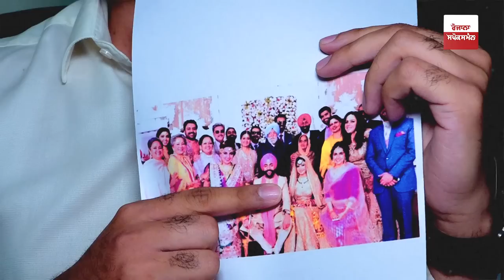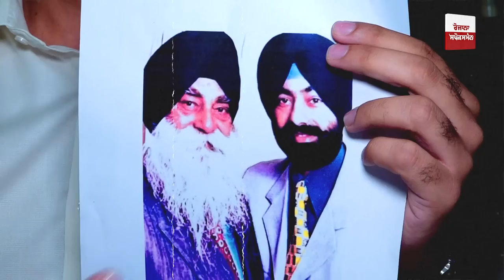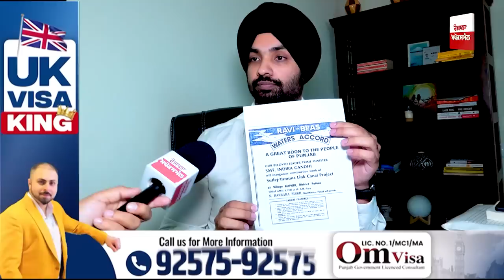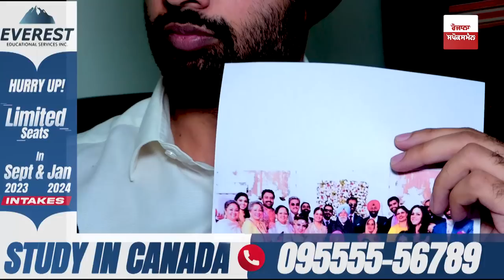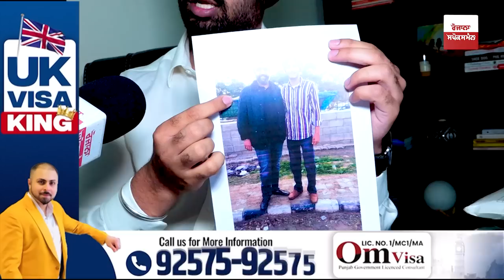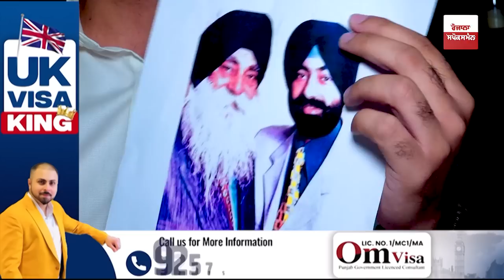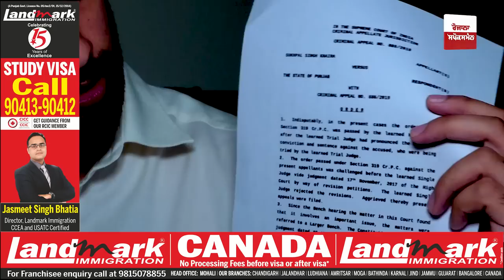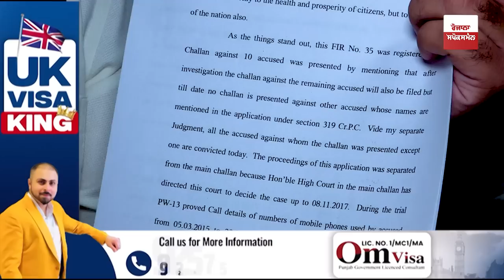ਸਿੱਖਾਂ ਲਈ ਭੜਕਾਊ ਭਾਸ਼ਣ ਦੇਣ ਵਾਲੇ ਖ਼ੁਦ ਕਿੰਨੇ ਕੁ ਧਰਮੀ? ਆਹ ਮੁੰਡਾ ਕੱਢ ਲਿਆਇਆ Sukhpal Khaira ਦੀ ਕੁੰਡਲੀ!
Sukhpal Singh Khaira is an Indian Politician serving as Congress MLA from Bholath constituency as his 3rd term. He was the Leader of Opposition in Punjab Legislative Assembly during July 2017 to July 2018. He started his political career with Youth Congress. In 1997, He became vice President of Punjab Youth Congress.

Discussion about the matter of Dispute over Sutlej Yamuna Link (SYL) Canal in Punjab. Interaction with Advocate Harsimran over the speech of Sukhpal Singh Khaira about the issue over Sutlej Yamuna Link (SYL) Canal. 'Khaira manipulates people with the facts', Says Advocate.